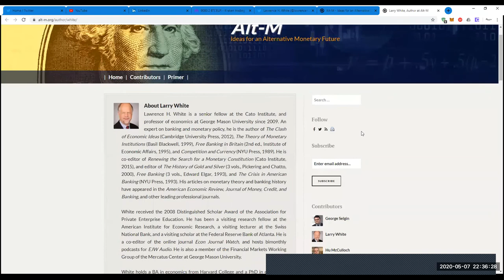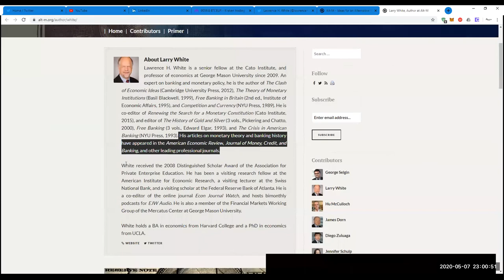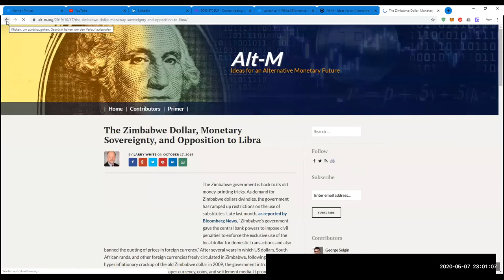TotalBitcoin #87: Bitcoin Podcasters Roundtable Edition featuring Lawrence H. White.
Lawrence H. White- Prof. of Economics at George Mason Univ. & Senior Fellow at Cato Institute- joins us to discuss the essence and nature of the true Free Market-Money.
-Bitcoin creating a Free Market?
-Bitcoin´s Adoption Rate as Store of Value & Medium of Exchange

Daniel Prince: @princey1976
John Vallis: @johnkvallis
Keyvan Davani: @keyvandavani